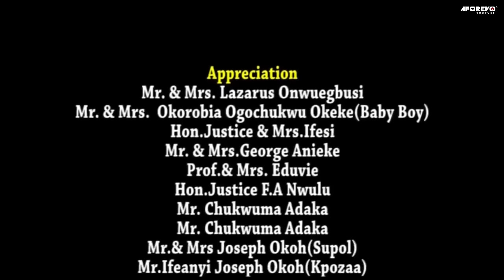Every Christian Family Must Watch This Powerful Movie Of A Pregnant Woman&Her Guardian Angel2-MOVIES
The king of Ifete is suffering from a terminal illness that has defile all medical odds, the cause of his illness remain unknown, on the other hand is Anozie who is from another community(Obinagu) but has great powers that whatever he says come to past, All the happenings in both communities is for a course. Find out.

FirstClassTV#nigerianmovies#CANADA#JAMAICA#USA#UK#TRINIDADANDTOBAGO#africannigerianlatestmovies#ruthkadiri247#mauricesamtv